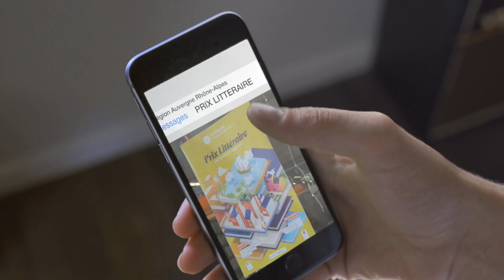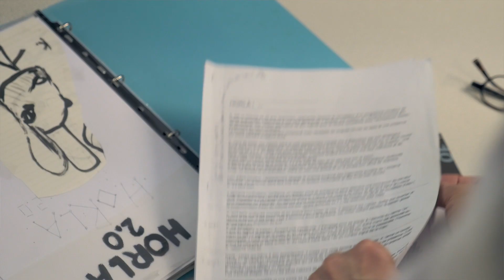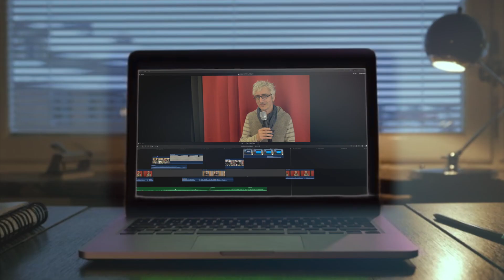Rencontre avec Serge Annequin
Les Lycées Anna Rodier de Moulins et de l'Hermitage à Tain l'hermitage rencontrent Serge Annequin pour parler de sa bande-dessinée Horla2.0

🎬 Réalisation : Fabrice Finotti
Retrouver les films et les actus vidéo sur mon site web : fabricefinotti.fr